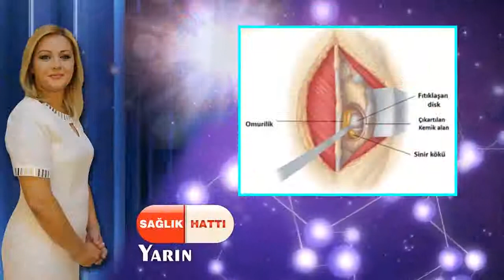Burcu Sarıca ile Sağlik Hatti Kanal +1 | Facebook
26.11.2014 Ortopedi ve Travmatoloji Uzmanı Op.Dr Tolgay Şatana Endoskopik Omurga Cerrahisi Yöntemi ile yapılan Bel ve Boyun fıtığı ameliyatlarının başarısını sizler için anlatacak kaçırmayın saat 14:00'da Arti bir TV'da